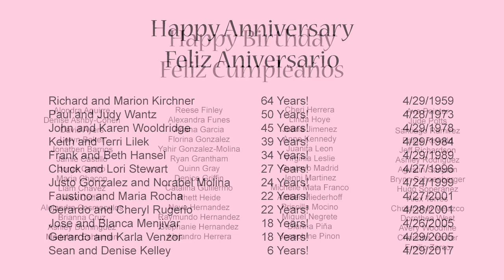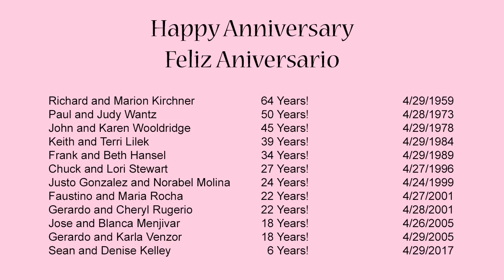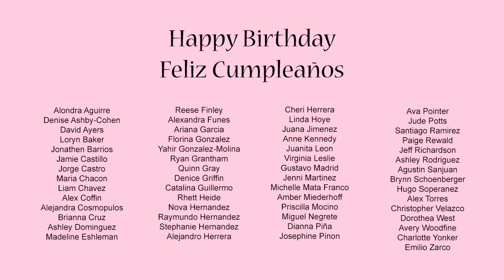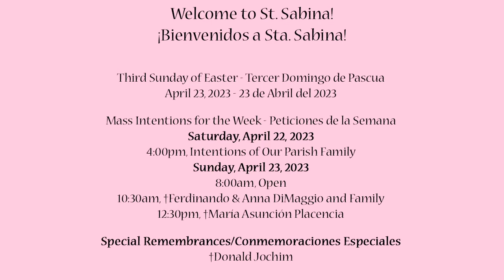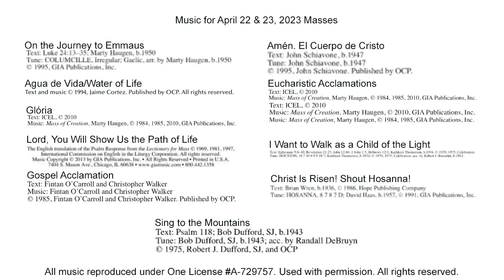4-23-23 Mass: Third Sunday of Easter: PSR First Communion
4-23-23 Mass: Third Sunday of Easter: PSR First Communion